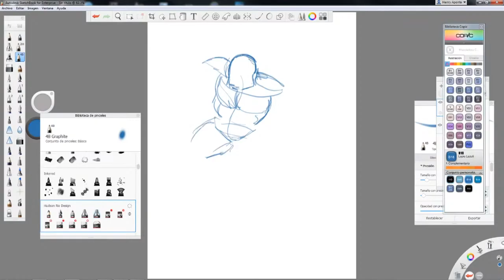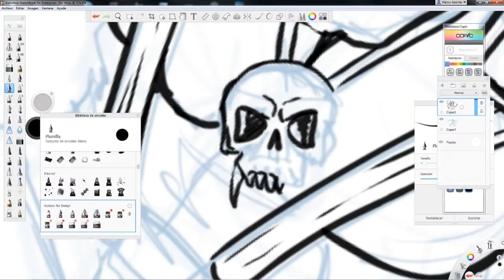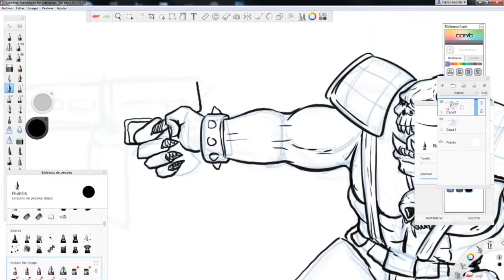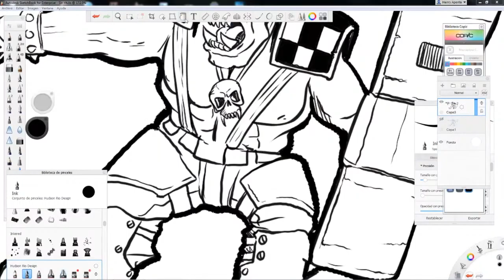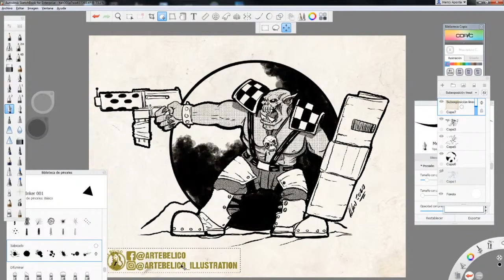Arte Bélico: Orktober 2020/ Inktober 2020 speed drawing version